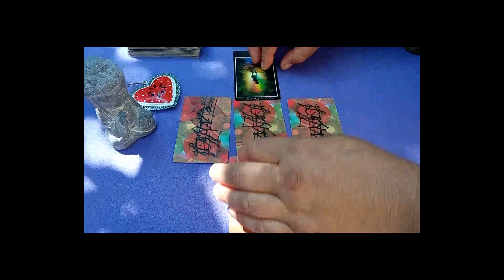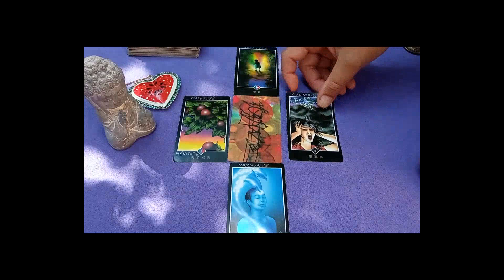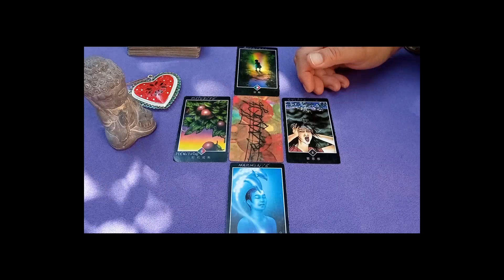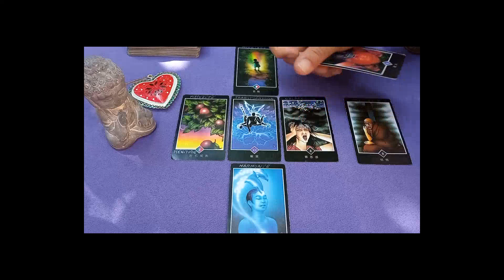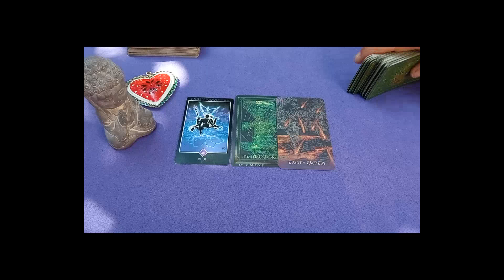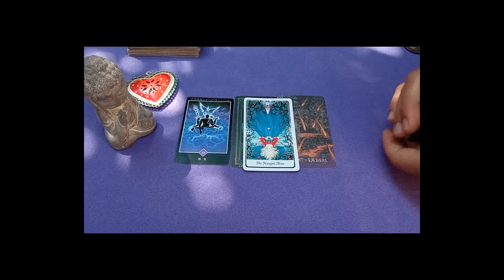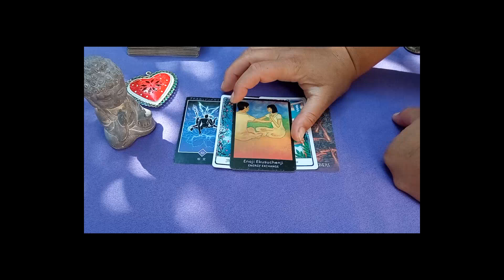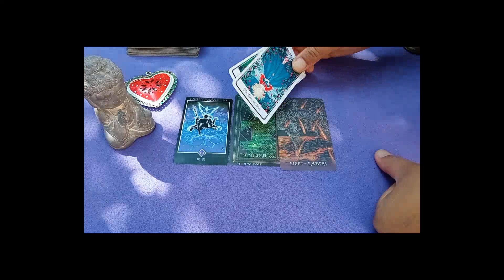❣️ AMOUR ❣️ IL ELLE VEUT SORTIR DE LA CULPABILITÉ Guidance Sentimentale Intemporelle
Un artiste rappeur que je soutien et en qui je crois fermement !!! MERCI à Toi de le soutenir aussi ! Je t'envoie un arc en ciel de mes plus belles énergies ^-^

NOUVEAU !!! Instagram : minhasomnia_loveguidance